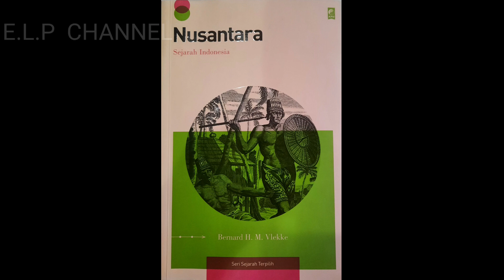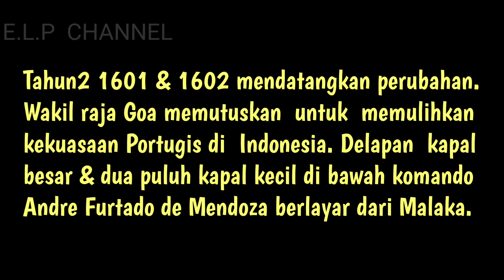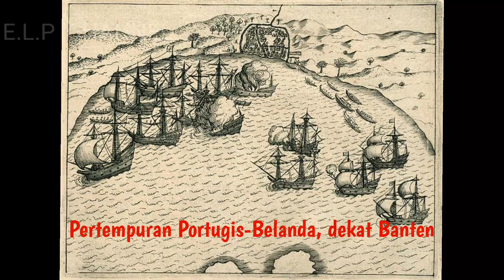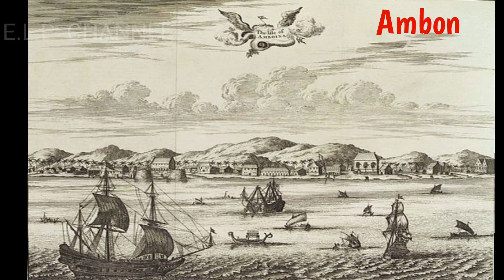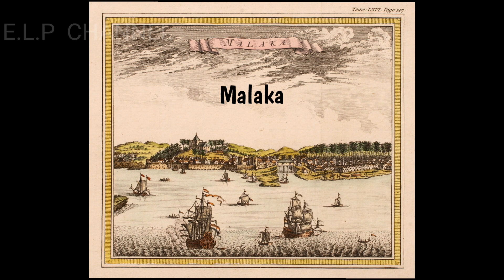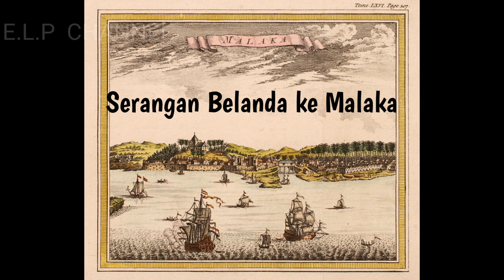Perang Portugis-Belanda, Nusantara: Sejarah Indonesia, #31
Walaupun pada awalnya Belanda disambut baik oleh Portugis di pelabuhan Banten, namun pada akhirnya Portugis menyadari bahwa Belanda adalah pesaing potensial dalam perdagangan rempah2 di Nusantara - Indonesia.

Kedua bangsa ini akhirnya dijangkiti Penyakit Serakah yaitu ingin Memonopoli seluruh perdagangan rempah2 bagi kepentingan masing2 bangsa itu.

Pertama kalinya, pada akhirnya  kedua bangsa ini saling berperang di dekat pelabuhan Banten.

Video ini dilanjutkan ke Video #32, ini link-nya: